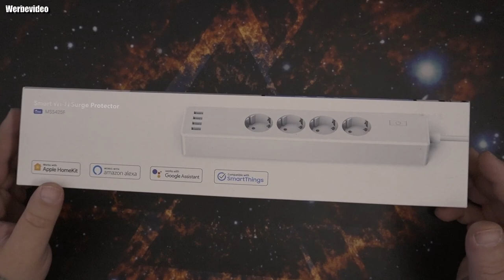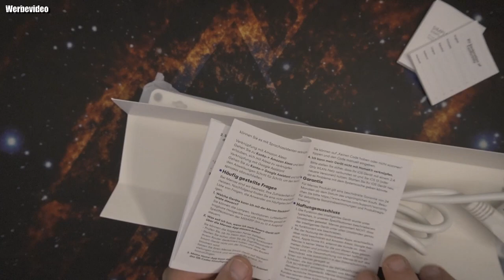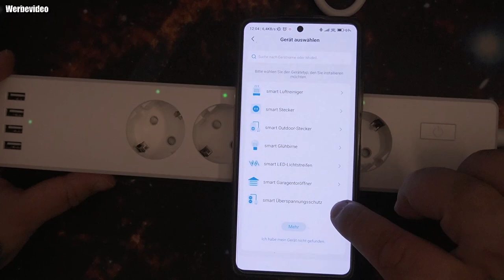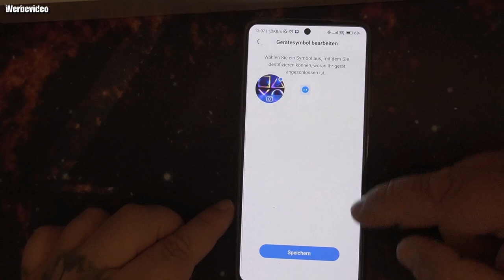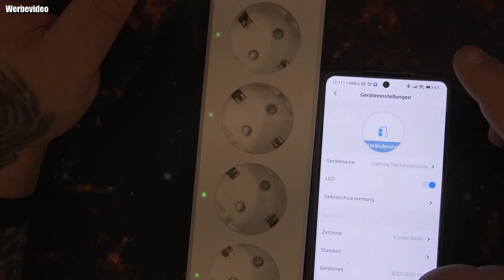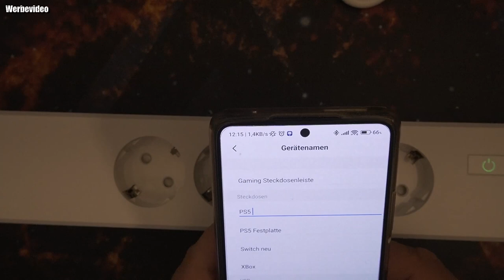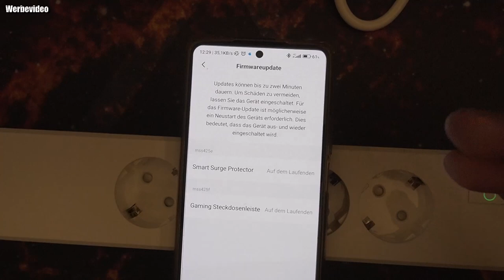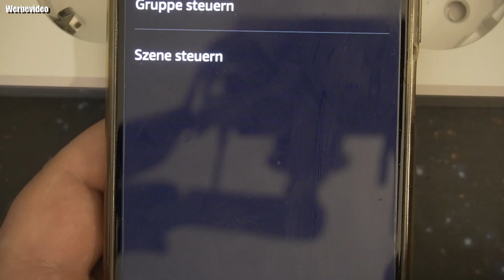Meross WLAN Mehrfachsteckdose 4 AC-Ausgänge und 4 USB-Anschlüsse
⚙ WIFI-NETZSTATION MIT FERNBEDIENUNG - Richten Sie Ihren HomePod, Apple TV oder Ihr iPad als Home-Hub ein, dann können Sie Ihr für HomeKit-Zubehör aus der Ferne steuern. Das Gerät, das Sie als Home-Hub einrichten, muss in Ihrer Wohnung verbleiben, mit Ihrem Wi-Fi-Heimnetzwerk verbunden und eingeschaltet sein. Oder verwenden Sie die App, um das Gerät über ein Smartphone (iOS und Android) ein- oder auszuschalten - überall und ohne Entfernungsbegrenzung, ohne Hub und ohne Zubehör.
⚙ 2400W STROMLEISTE MIT SPRACHSTEUERUNG - Die intelligente Steckdosenleiste ist kompatibel für HomeKit, Siri, Apple Watch, Amazon Alexa, Echo, Echo Dot, Google Assistant und Google Home, Nest Hub, Nest Audio und Nest Mini, Sie können Ihre Geräte, die mit der Steckdosenleiste verbunden sind, direkt per Sprachbefehl steuern. Aber Achtung: Es handelt sich um eine europäische Steckdosenleiste (Typ F).
⚙10A SMART MEHRFACHSTECKDOSELEISTE- Die 4 intelligenten Steckdosen unterstützen eine unabhängige Steuerung, Sie können die an die 4 Steckdosen angeschlossenen Geräte individuell steuern. Die 4 USB-Anschlüsse unterstützen nur eine einheitliche Steuerung. USB-Schnellladung erfüllt Ihre vielfältigen Anforderungen.
⚙ PROGRAMMIEREN SIE DIE SZENEN NACH BEDARF - Es ist an der Zeit, ein Smart Home zu besitzen, um einen Zeitplan für Ihre Geräte mit Timer und Countdown anzupassen. Die programmierbare Steckdosenleiste schaltet elektronische Geräte wie Lampen, Kaffeemaschinen, Warmwasserbereiter, Thermostate, Ventilatoren und Luftbefeuchter automatisch ein und aus, je nach Ihrem Tagesablauf.
⚙ MULTIPLE CONNECTED SUPPORTS FÜR HOMEKIT - Diese intelligente Steckdosenleiste arbeitet für HomeKit (iOS 13 oder höher), iOS wird Sie bei der Einrichtung und Verwaltung von (für)HomeKit unterstützen. Für die HomeKit-Fernbedienung erfordert ein zusätzliches Apple-Gerät wie iPad, HomePod oder Apple TV.